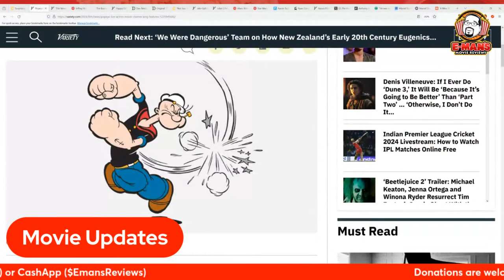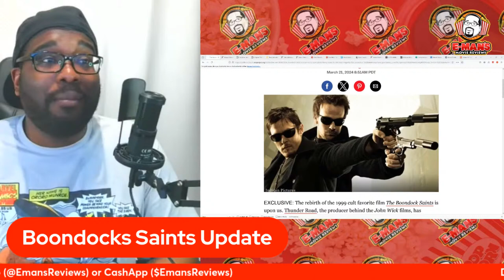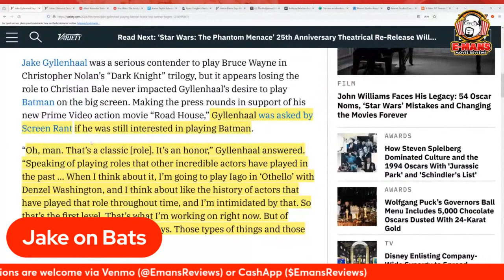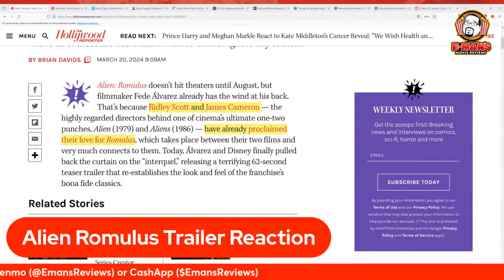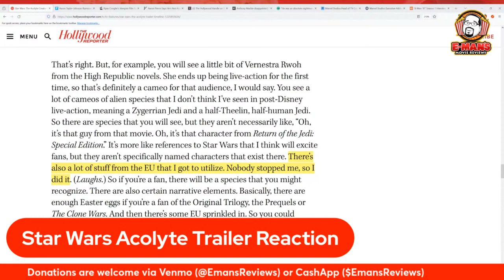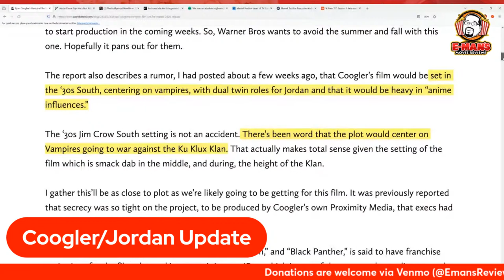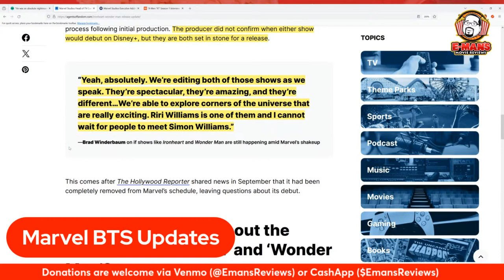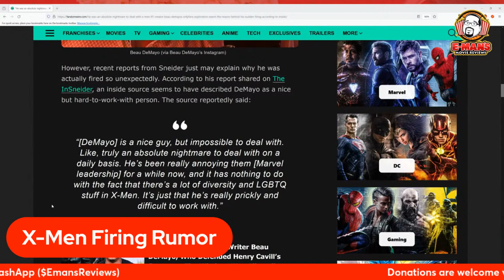X-Men 97 Reaction | New James Bond? | Acolyte Trailer Reaction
In tonight's livestream I'm going to cover the news from the week. I'll be reacting to a couple of trailers like the Acolyte and Alien Romulus. We might have a new James Bond? I'll also react to the first couple of episodes of XMen97 and much more. Join the discussion.

00:00:00 Introduction
00:14:47 Movie Updates - Popeye
00:18:07 Movie Updates - The Never Ending Story
00:24:12 Movie Updates - Denzel & Spike Movie
00:25:50 Movie Study
00:34:17 Boondocks Saints Update
00:37:36 Happy Gilmore Update
00:40:36 MJ Controversy
00:48:37 The Crow Legacy
00:58:46 Gyllenhaal on Batman
01:05:57 Joker 2 Update
01:11:27 Alien Romulus Trailer Reaction
01:24:31 Star Wars Acolyte Trailer Reaction
01:51:11 New James Bond?
01:59:39 Ryan Coogler Michael B Jordan Update
02:05:56 Blade Update
02:11:26 Captain America 4 Update
02:22:25 Marvel BTS Updates
02:45:15 X-Men Firing Update
03:05:59 X-Men 97 Ep 1 Reaction/Review
03:35:58 X-Men 97 Ep 1 Rating
03:39:49 X-Men 97 Ep 2 Reaction/Review
04:12:19 X-Men 97 Ep 2 Rating